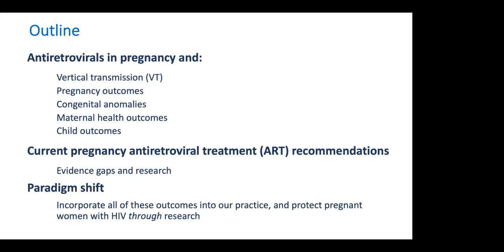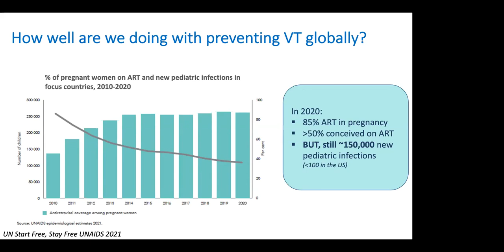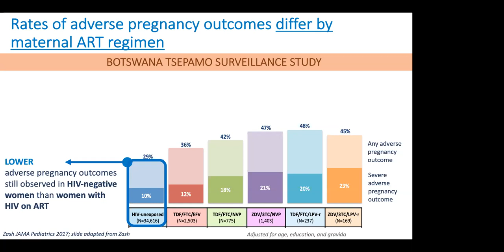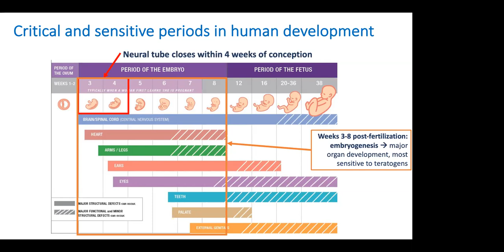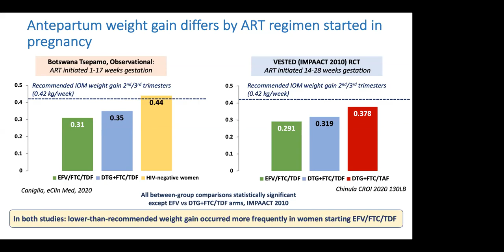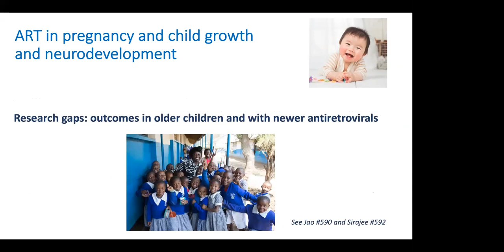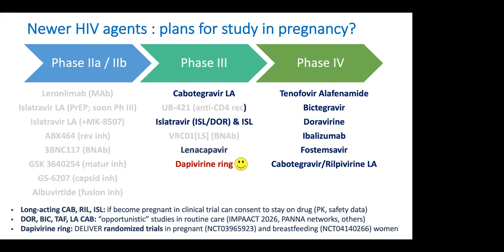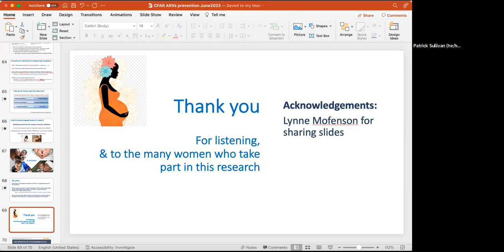"HIV treatment in pregnancy: vertical transmission prevention and beyond"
Dr. Shahin Lockman, Associate Professor, Brigham and Women’s Hospital and Harvard T.H. Chan School of Public Health, reviews vertical transmission prevention and current pregnancy ARV recommendations, pregnancy outcomes, congenital anomalies, maternal health and child outcomes.